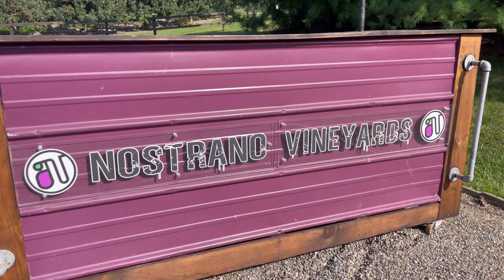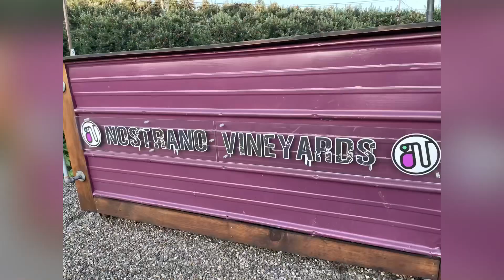Nostrano Vineyards in the Hudson Valley New York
Is there a better way to celebrate a surprise 50th Birthday than at a vineyard??? That's exactly what we did for my sister in law Tina - we celebrated at Nostrano Vineyards in the beautiful Hudson Valley in New York... apple orchards, vineyards and a barn oh my! What an incredible night... check out all of the festivities!